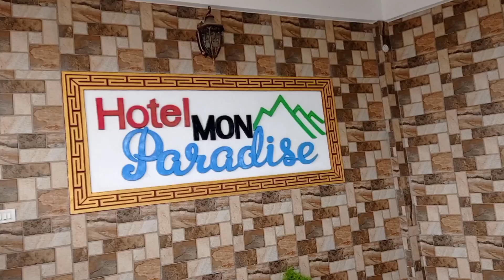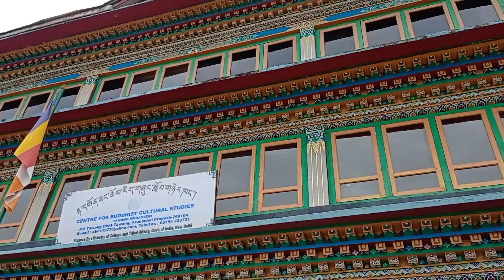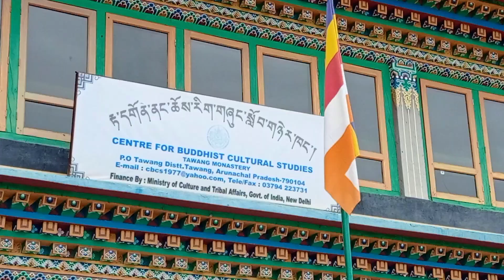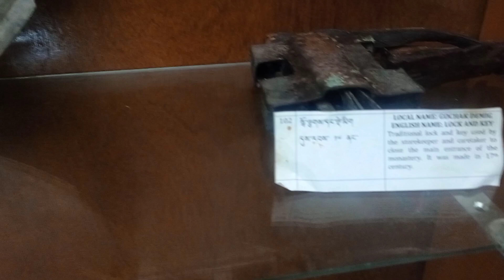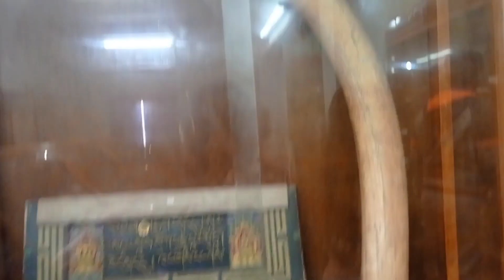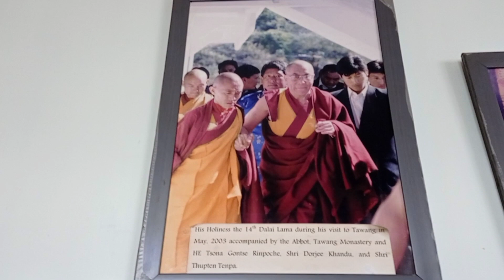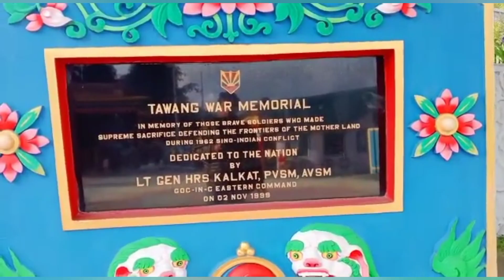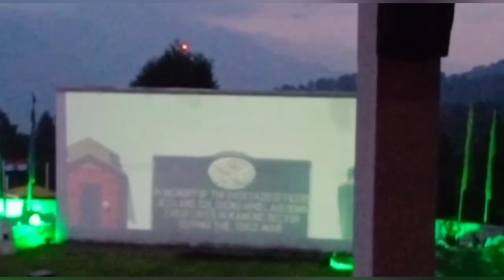Tawang Dairy | War Memorial | Tawang Monastery| Buddha Statue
Tawang circuit have two side one side is Bumlapass and the other side is local sightseeing, which includes Tawang Monestry, Buddha Park statue and Tawang War Memorial. Earlier episode you have seen Bumlapass, here goes the local sightseeing

About us: 💞
Roopkothar Khelaghor Youtube channel: Roopkotha my 4yrs daughter & myself Sanghamitra

Thanks & Regards
Sanghamitra & Roopkotha (Palok)